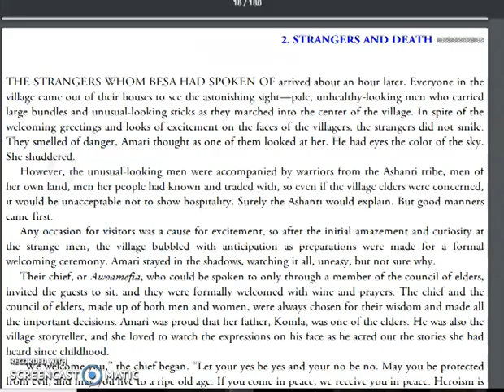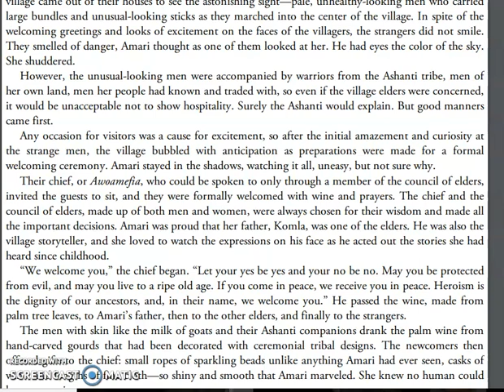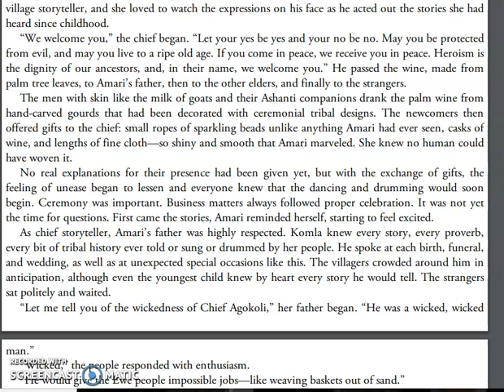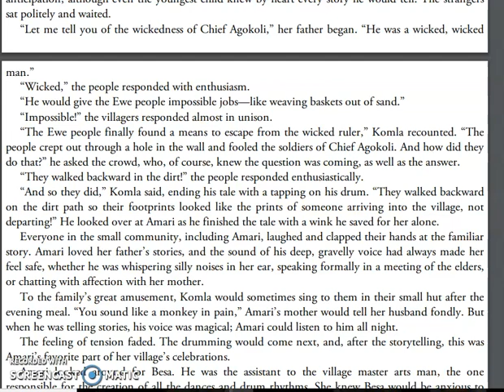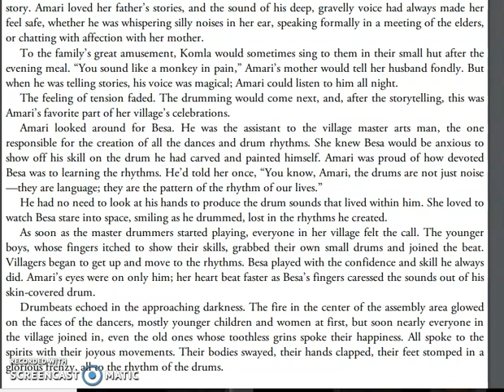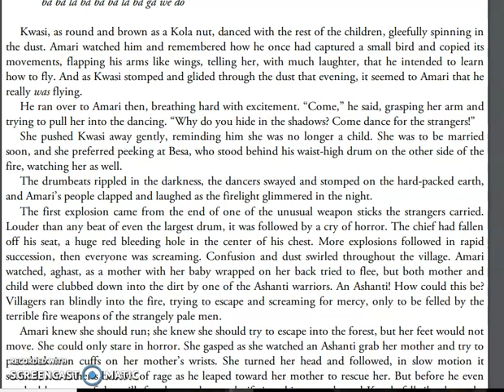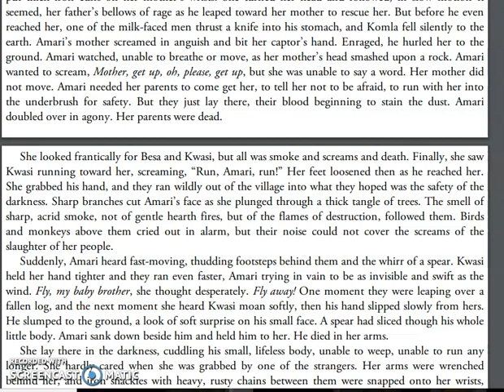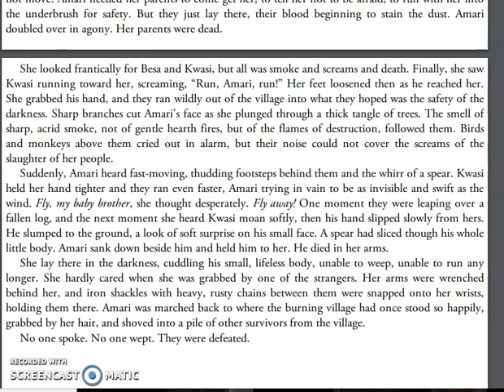Chapter 2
Chapter 2 of "Copper Sun," written by Sharon Draper
Strangers and Death